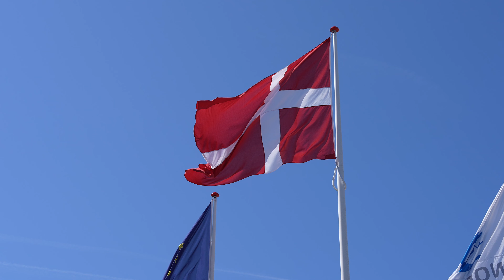Best Aquariums in Denmark 2023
4k Coral reef aquariums with architecture -  loft music for Meditation Relaxation Sleep Relax Remix with chillout music. Lounge saltwater aquarium the high quality deep house mix from "Seafriendlyreef".

In this video we represent the Aquariums "Blue Planet" & "Nordsoen Aquarium" in Denmark.